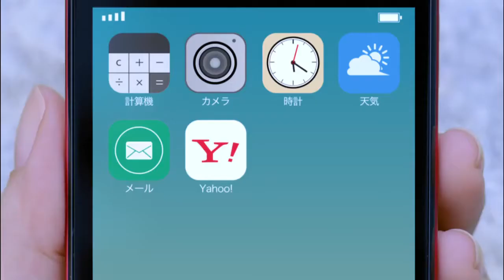２代目【ＧＴＯ】神崎麗美(本田翼)Yahoo! JAPANのＣＭに登場！(宣言篇)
解説は此処(ここ)を御覧下さい